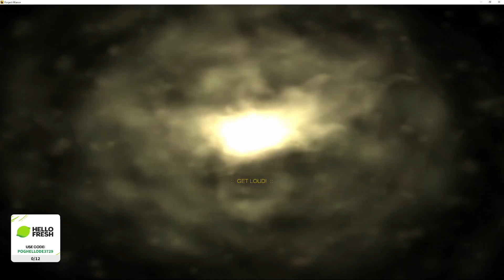Try hard Bot 1.4 LOUD MOD vor den andern legen! Versuch 2